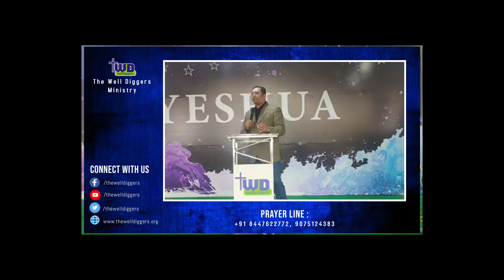झूटी भविष्यवाणी को अपने ऊपर से तोड़े |परमेश्वर के दर्शनों में रुकावट | Breaking False Prophecy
परमेश्वर ने तुम्हें एक उद्देश्य के लिए चुना है। हम में से बहुत से लोगों ने परमेश्वर से एक दर्शन प्राप्त किया है और इसका पीछा किया है, लेकिन कभी-कभी हम कुछ लोगों के कारण एक दीवार से टकराते हैं जिन्हें दुश्मन ने साजिश रणनीतिक रूप से जगह दी है।नहेमायाह के साथ भी ऐसा ही हुआ. वह परमेश्वर द्वारा प्रदत्त दर्शन का पीछा कर रहा था और अचानक उसे एक ऐसी ही स्थिति का सामना करना पड़ता है जहाँ पुरुष उसे रोकने की साजिश रचते हैं।इस उपदेश में पास्टर बख्शी एक परमेश्वर के वचन की व्याख्या करता है|
God has chosen you for a purpose. A lot of us have received a vision from God and pursuing it, but at times we seem to have hit a wall because of certain people whom the enemy have strategically placed . The same was the case with Nehemiah. He was pursuing a God given vision and suddenly he encounters a similar situation where men conspire to stop him. In this preaching Pastor Bakshi explains a God given strategy to fulfill the  God given vision and  how to deal with such issues.
Key Verses
Nehemiah 6:1-14
नहेमायाह 6:1-14

PRAYER LINE
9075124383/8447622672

निम्नलिखित हमारे बैंक का विवरण हैं:
Account Name: The Well Diggers Ministry
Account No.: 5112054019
Bank: Kotak Mahindra Bank
Branch: Mormugao, Goa
IFSC Code : KKBK 0002493
UPI : thewelldiggers@okhdfcbank
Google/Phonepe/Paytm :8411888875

Service
Every Sunday :Village Shahpur (Razadiyan Da Khu), Dhariwal, Punjab. District. Gurdaspur